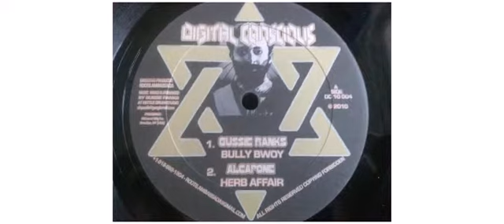Gussie Ranks / Alcapone / Robbie Levi - Bully Bwoy / Herb Affair / War - 10" - Digital Conscious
This is a sample of the vinyl : Gussie Ranks / Alcapone  / Robbie Levi - Bully Bwoy / Herb Affair / War - 10" - Digital Conscious

Gussie Ranks
Alcapone
Robbie Levi
10" DC10004 Digital Conscious

Track on this vinyl :
A1 - Bully Bwoy
A2 - Herb Affair
AA1 - War
AA2 - Gully Zone Riddim

Arranged By, Mixed By Gussie Ranks
Executive-Producer Roots Ambassada
 2010 - US

Digital Conscious
Roots Ambassada is an executive producer and a distributor based in US.

"Since years we are releasing records on different labels (Roots Injection, Roots Awakening, Digital Conscious, ...).
We are a big family with the same goal: promoting the best quality conscious Roots Reggae music produced nowadays to teach all generations a way of Love, Unity and Righteousness so we can build together a better tomorrow."